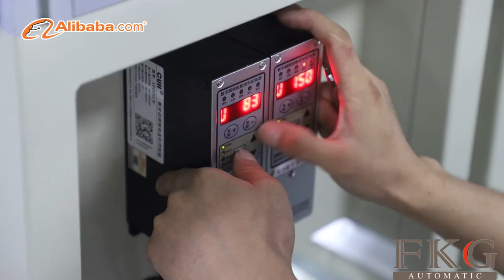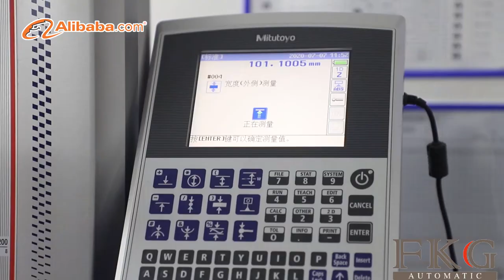Shenzhen Fukang Industry Co.,Ltd Introduction Video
This video show FKG all factory details,including the factory over view,including the different department office,production work shop like machine assembly room,dust-free face mask machine production room,CNC milling area,CNC lathing area,grinding area,wire EDM area,inspection room,warehouse and so on.
Enjoy the video and welcome to us for factory automation projects and CNC machining parts,industry fixtures,molds projects cooperation.